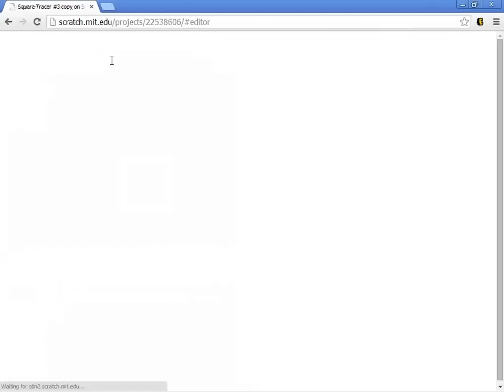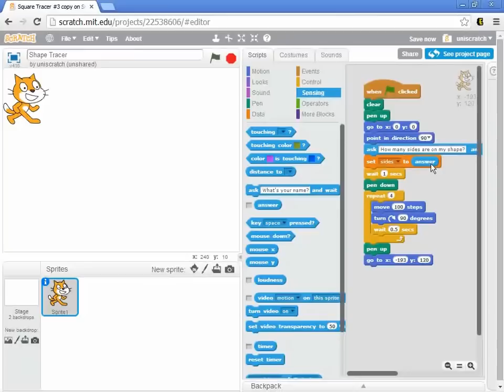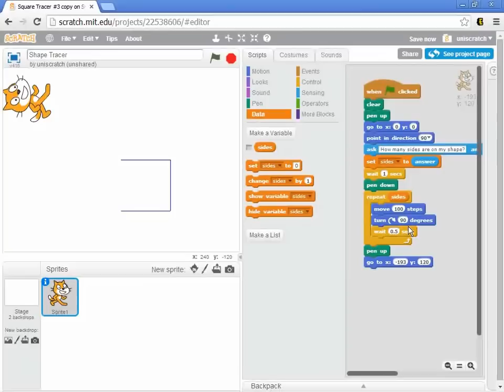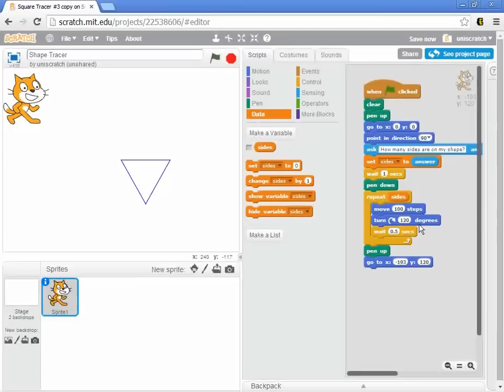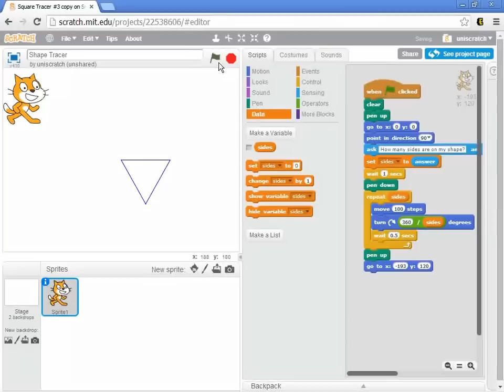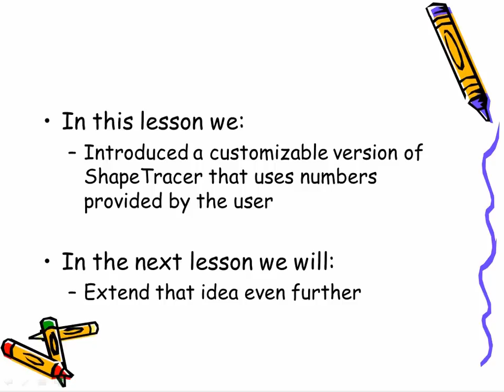Unit 3, Lesson 9 Using Numbers as input Shape Tracer